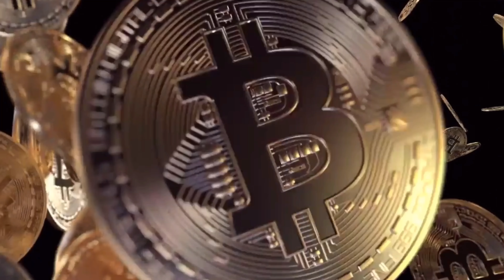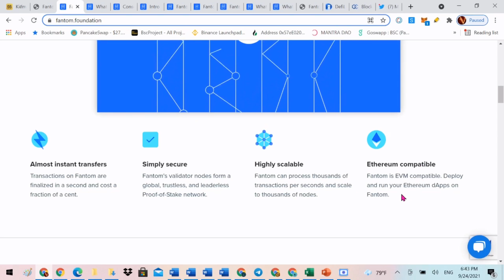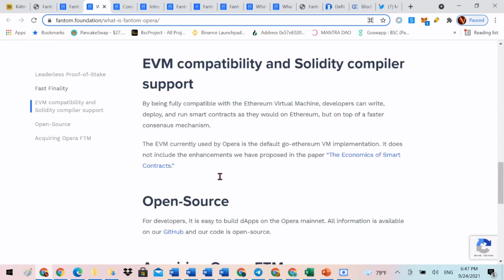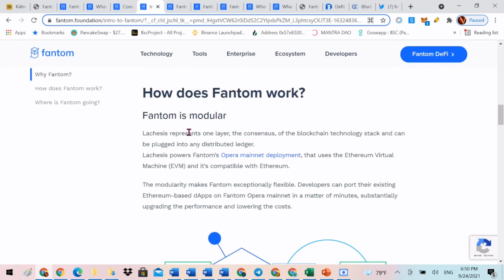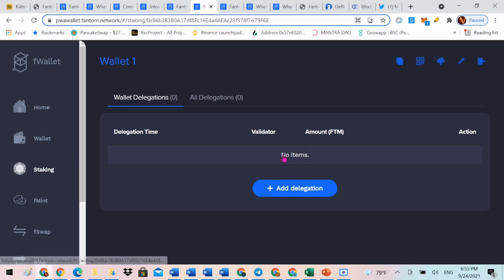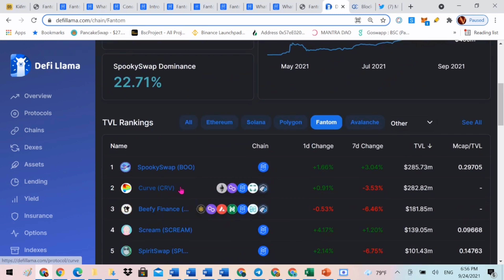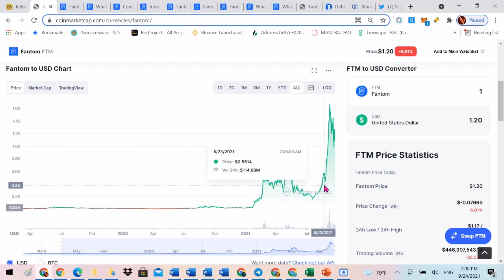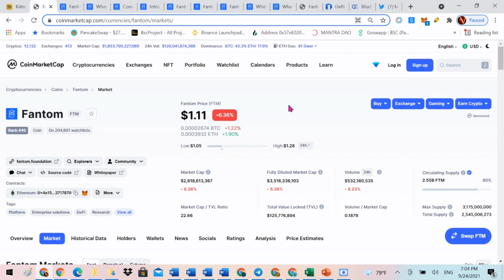54. Fantom (FTM) – Hệ Sinh Thái Tiềm Năng Có Sự Tăng Trưởng Thần Tốc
🚨 LINK COS.TV: ..

Mua Fantom tại các sàn giao dịch lớn.

⛔️ Đội ngũ Admin của kênh không bao giờ đưa ra lời kêu gọi góp vốn, thu phí hoặc bất kỳ lời mời gọi mua coin đa cấp nào… Vì vậy, hãy cẩn thận với những ai giả mạo kênh hoặc đội ngũ của kênh để làm điều gây tổn hại đến bạn.